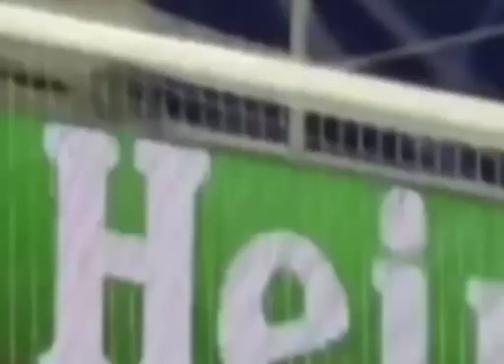Ruben Loftus Cheek dribble leaves 2 Malmo defenders for dead🔥💪and Tuchel impressed